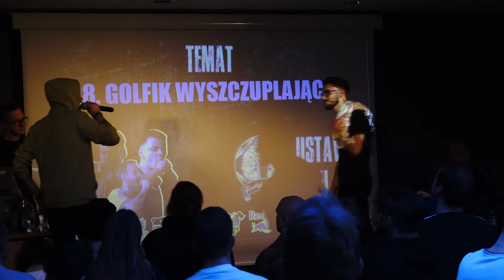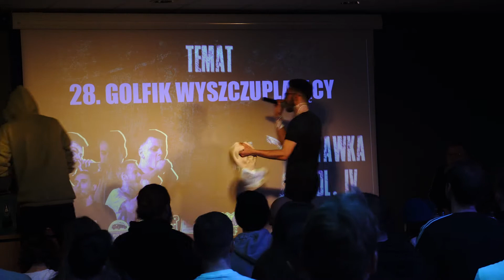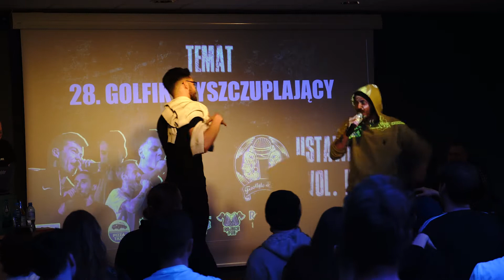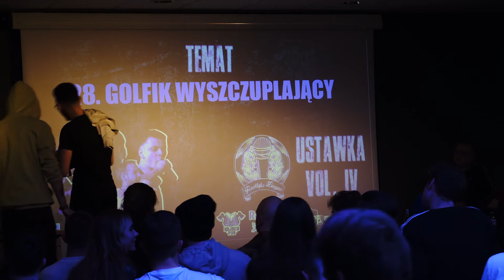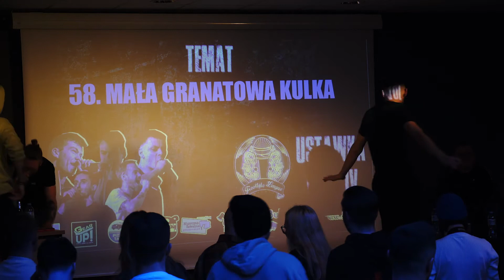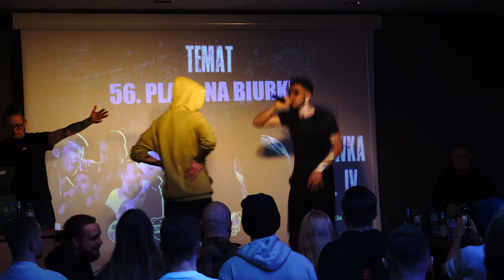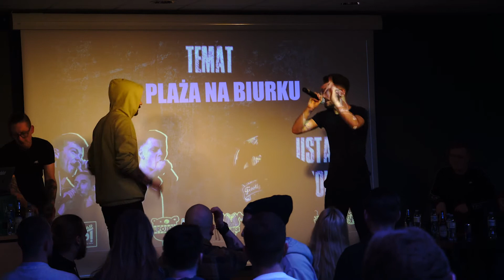[1/8] BUENO vs JASKIER | Ustawka vol 4 | Sezon 6 | Poznań Freestyle League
🗣️ Prowadzenie bitwy: Adoem/Meoda
👨‍⚖️ Jury: Pitek, DJ WJS, Feranzo
💿 DJ: Dolun

Grafika/montaż: Quesh